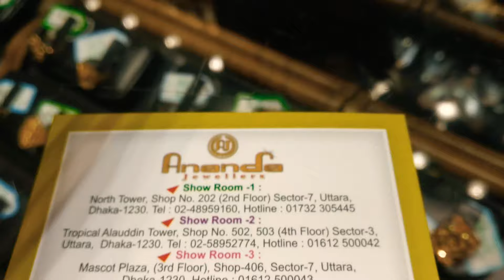সোনার বল চেইন, সিকল চেইন বিভিন্ন চেইন এর দাম ঢাকায় কোথায় পাবেন | gold chain price bd Dhaka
Shop address : Tropical Alauddin tower, shop no 502,503 (4th floor) sector-3, Uttara Dhaka 1230

২৯০০ টাকায় শুরু সোনার